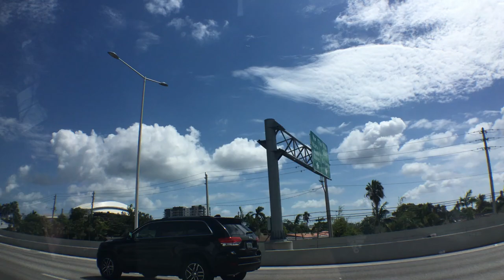10-6-18 Vlog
Just a taste of my Saturday

Ryan Little

Bastille